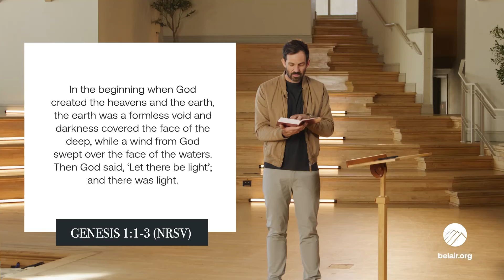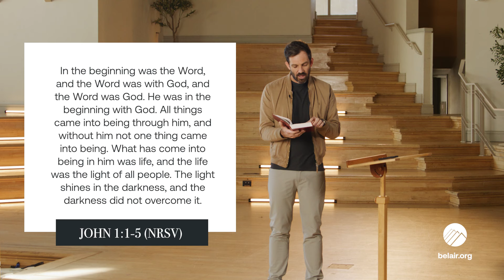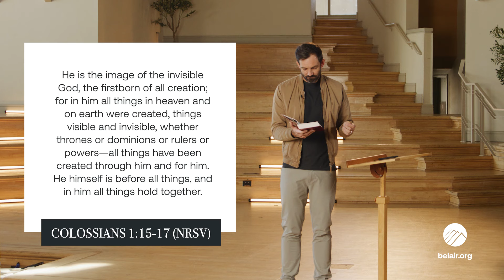ENCOUNTERS: Jesus at Creation | Rev. Dr. Drew Sams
Sunday June 2nd with Rev. Dr. Drew Sams.

We are so glad you are joining us online today.